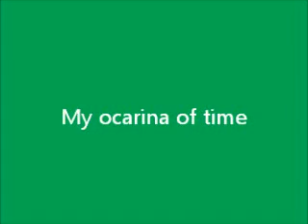Let's Play LoZ Oot 3D MQ 100-Gandons Castle Part [7|10]